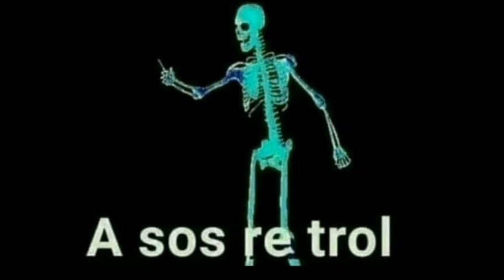One piece solo es bueno por los flashbacks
En éste video hablamos de one piece